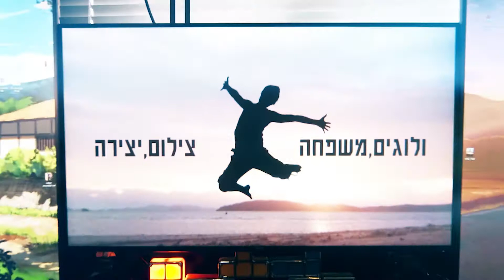EP294 - קבלת הסגר